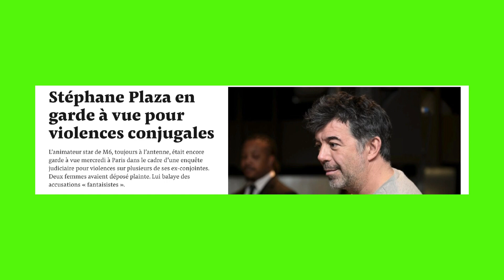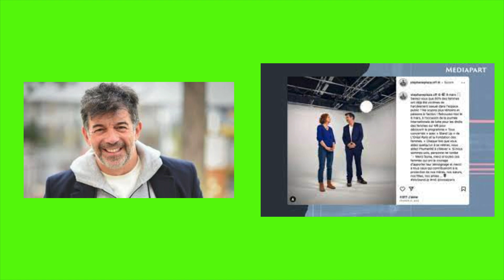STEPHANE PLAZA en GARDE À VUE : TOUT COMPRENDRE de L'AFFAIRE !!!